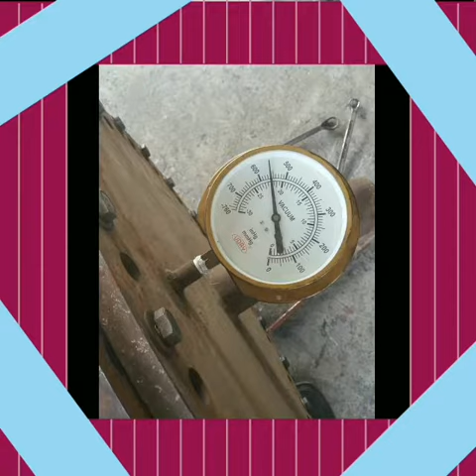Rubber hoses for mining and Dredging Industries'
MRI brand good quality highly abrasive rubber hoses for Mining and Dredging Industries' in big sizes